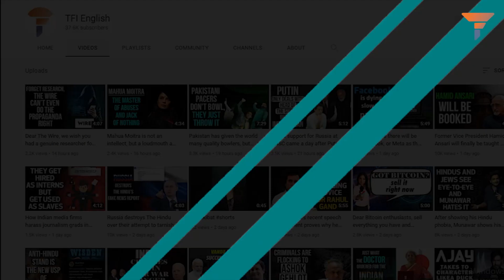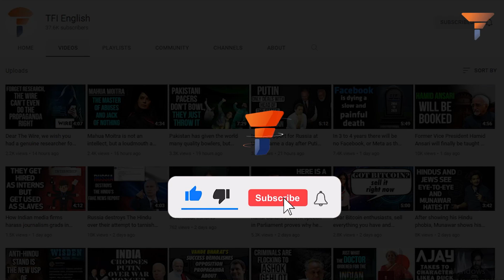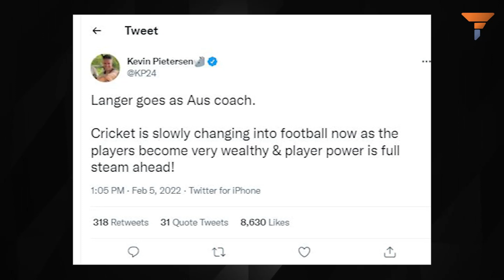How cricket transformed from a gentleman's game to a game of ruffians